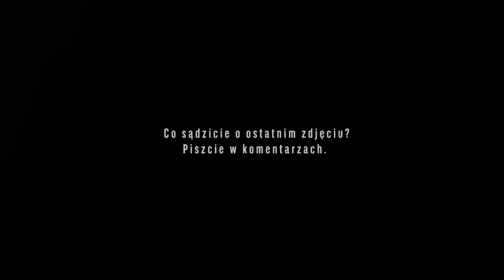MAUZOLEUM W WAŁBRZYCHU - Świątynia mrocznych rytuałów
Mroczne rytuały okultystyczne, próby strachu, grzebanie żywcem. Czy te wszystkie rzeczy mogły dziać się naprawdę w dawnej, zapomnianej już świątyni Hitlera w Wałbrzychu? Czy pogłoski krążące na temat tych makabrycznych tradycji są prawdziwe? I przede wszystkim, czy zginęła we wnętrzu Mauzoleum młoda dziewczyna, która miała się tam powiesić?
Zapraszamy do obejrzenia najnowszego odcinka!